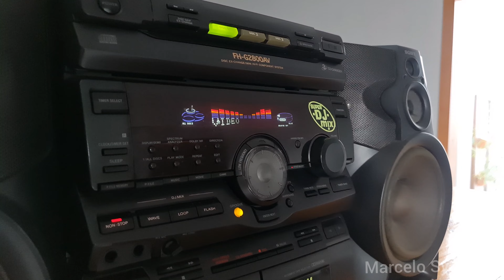SONY FH-G2800AV UM DOS MELHORES MINI SYSTEMS DA SONY!!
Colocando a Máquina para aquecer.